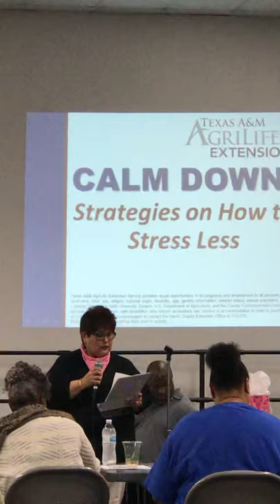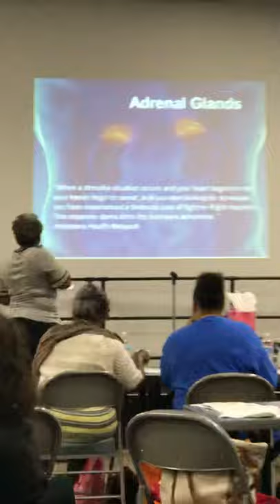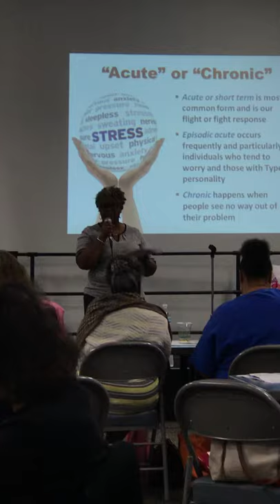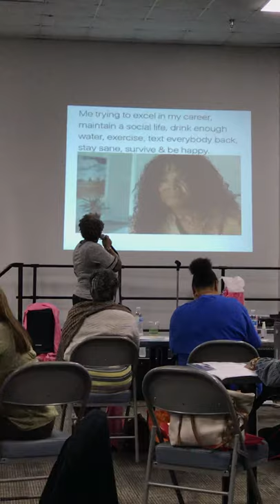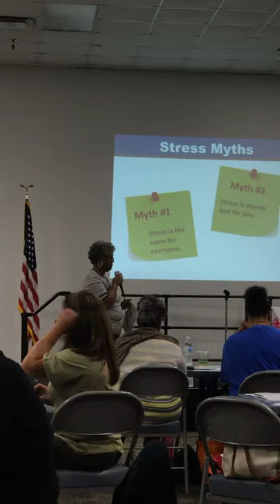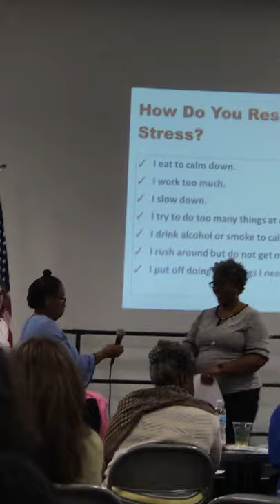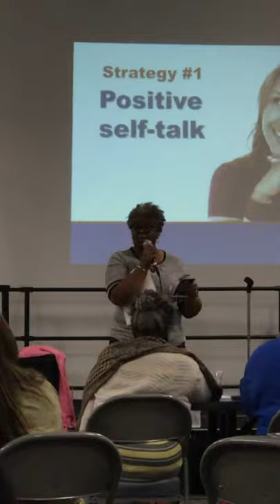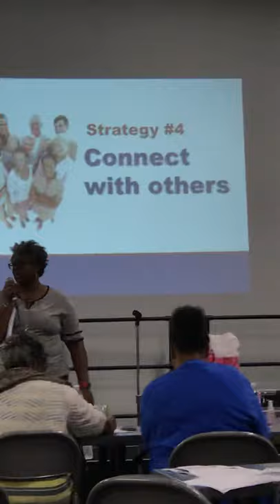7 Strategies for How to Stress Less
Feeling stressed or anxious? Rhovonda shares stress management strategies with an audience of educators and childcare professionals. Use the strategies given in this video to help you stress less. For more word of encouragement and resources